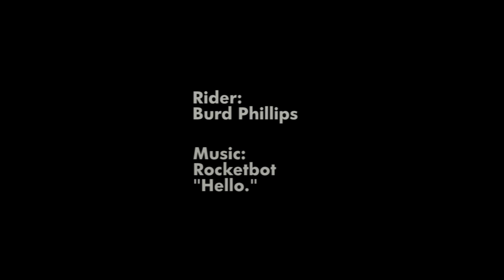Stop and Smell the Poses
Some fun with fixed gear trackstand variations and a green screen.  Filmed and edited by AnC Movies

Rider: Burd Phillips
Song: "Hello." by Rocketbot

Thanks to:
Milwaukee Bikes
Fyxation
Chrome Shoes
Profile Racing
Joe's Cycles